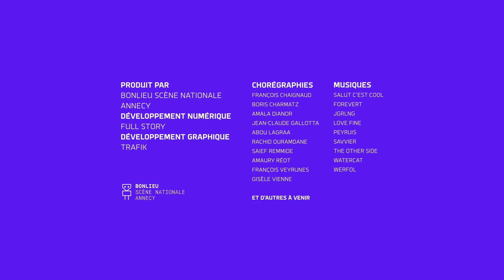I-Dance : Amala Dianor - 18/6/2022 12:56:13